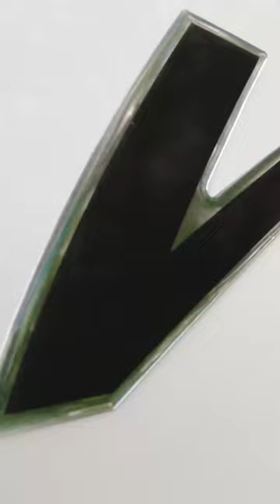The Ultimate Home on Wheels: Thor Motor Coach Vegas 24.1